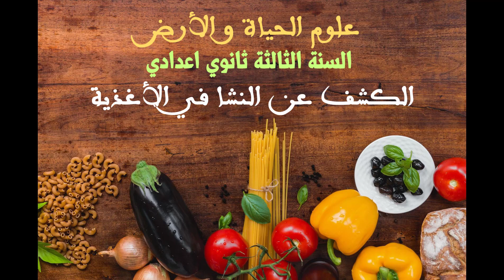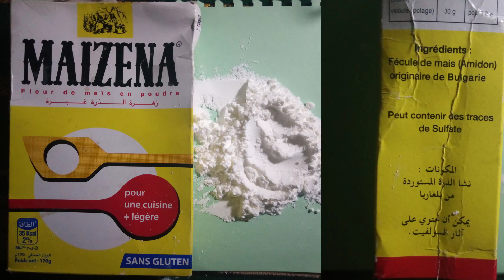الكشف عن النشا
درس رائع ومفيد وسهل الفهم يستعمل كوسيلة تعليمية في حالة تعذر إجراء التجارب و
المناولات